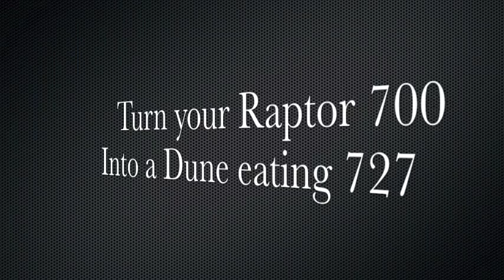ATV ACTION Raptor Project